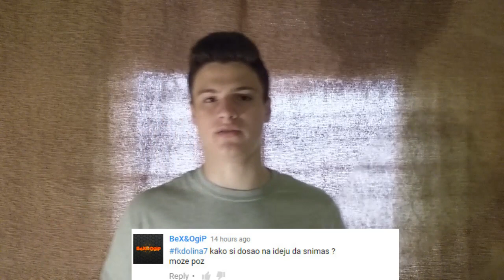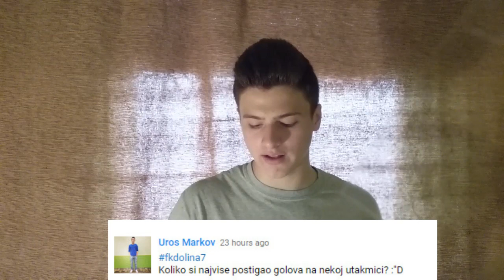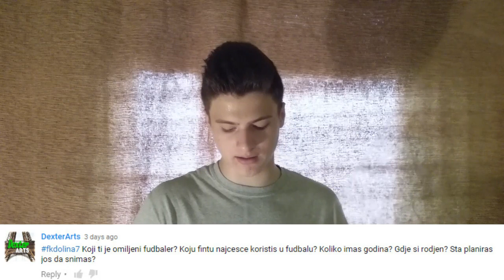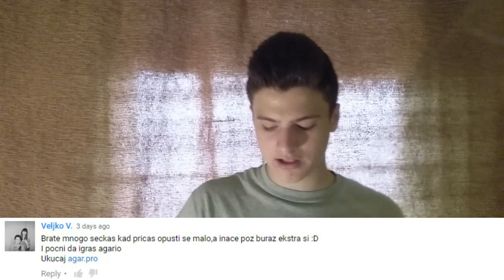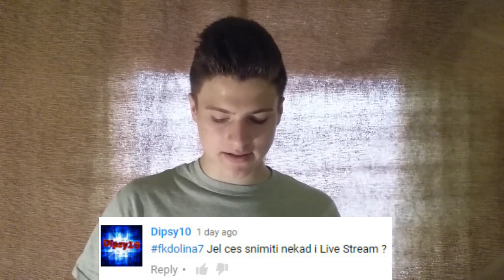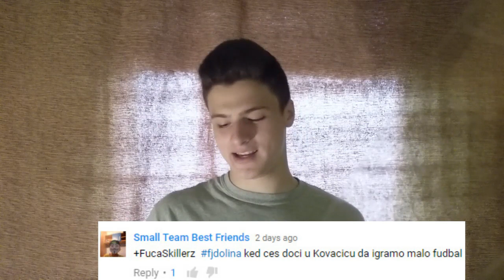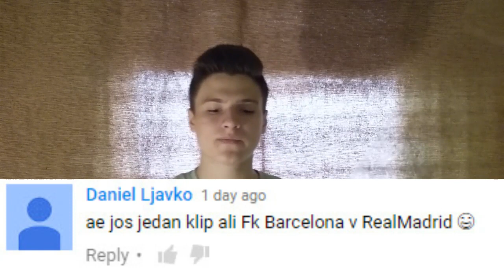ODGOVORI NA VASA PITANJA !!! #1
WATCH VIDEO ON HD !!!